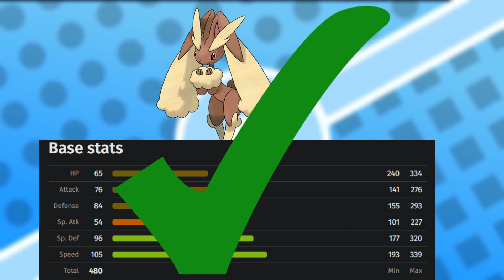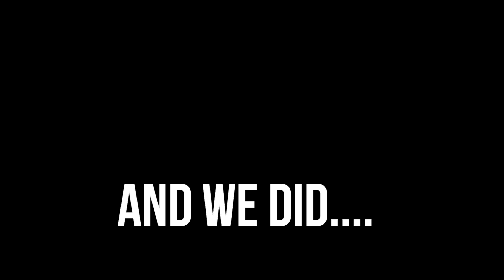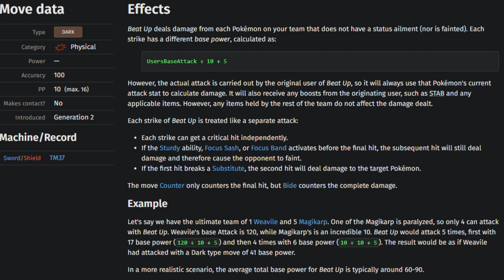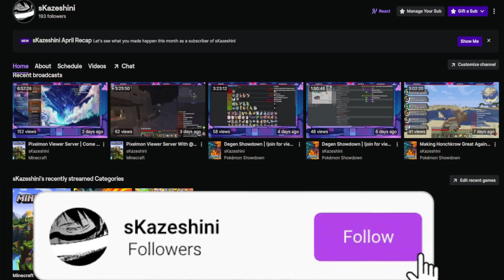How I Beat Pokémon Emerald Rogue With Only "BAD" Pokemon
Pokemon Emerald rogue is an amazing rom hack with randomly generated dungeons, a ton of challenging opponents,quests and add a twist to it by beating it only with "bad pokemon"